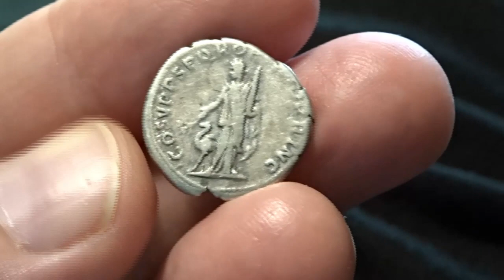Trajan, denarius RIC 142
Trajan Denarius.
IMP TRAIANO AVG GER DAC PM TRP, laureate bust right, drapery on far shoulder / COS V PP SPQR OPTIMO PRINC, Arabia standing left, holding a branch and a bundle of canes, camel at feet. RIC 142